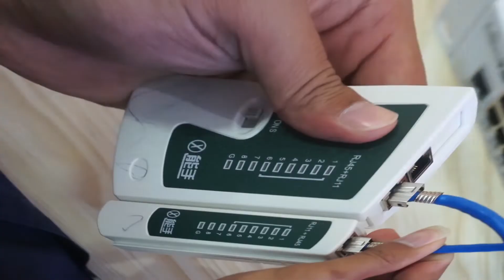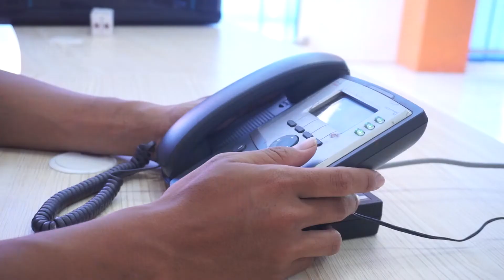TUTORIAL PEMASANGAN VOIP